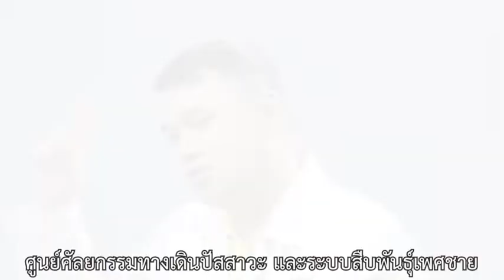นกเขาไม่ขัน แก้ได้ด้วย SHOCK WAVE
👎 นกเขาไม่ขัน อวัยวะเพศแข็งตัวไม่เต็มที่ หรือไม่สามารถแข็งตัวได้เลย
ปัญหาทั้งหมดนี้คือ ภาวะหย่อนสมรรถภาพทางเพศ (Erectile Dysfunction) สามารถแก้ได้ด้วย SHOCK WAVE

"ฟื้นฟูสมรรถภาพทางเพศด้วย SHOCK WAVE" คืออะไร ?
คุณหมอเบียร์ นพ.สืบพงษ์ เอ่งฉ้วน มีคำตอบให้ในคลิปนี้
เราไปดูกันเลยค่ะ
สอบถามเพิ่มเติมหรือนัดหมายได้ที่
💬 Inbox m.me/phukethospital
📞 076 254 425 , 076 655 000 ต่อ 1626